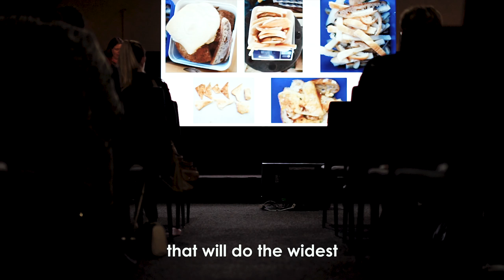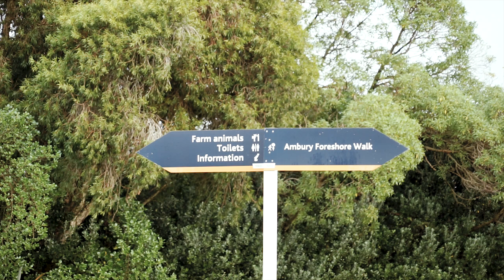Event Lighting | Weekly Wrap 15